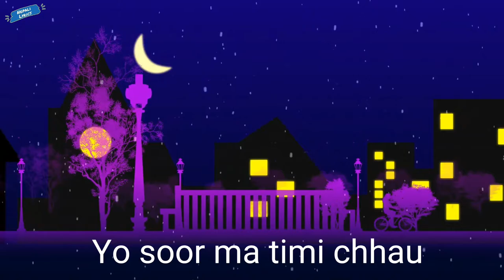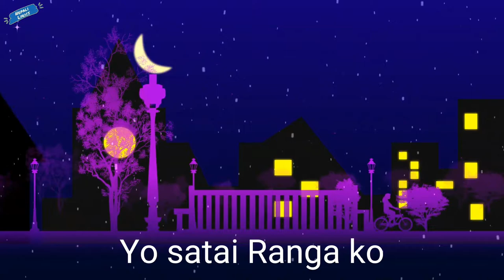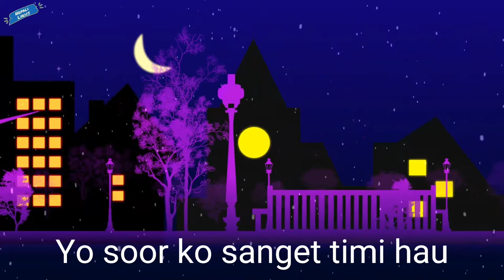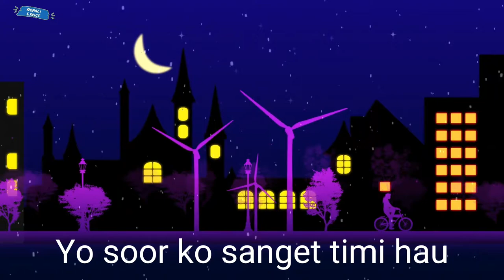Ma Geet Hu Timro 2-Kamal Khatri & Melina Mainali|Lyrical Video|Slowed+Revered|New Song|Nepali Lyrics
I will respectfully remove this content.
Thanks For All Of Your Love and Support Appreciate each and every one of you.
Keep supporting...

About Music
Song:-Ma Geet Hu Timro-2
Vocal:-Kamal Khatri & Melina Mainali
Lyrics:-Kamal Khatri
Music Production:-Rikesh Gurung Keys

Dhuna ma Timi chhau
Yo soor ma timi chhau
Mero Geet ko dhuna bani
Timi Aau chhau
Timi aau chhau
Ma geet hu Preet Timrai hu
Yo soor ko sanget timi hau

Aathau Ranga Timi
Rangiya timarai maya ma
Maya ko ranga li
Timi aayau Aasari
Susta Susta Timi chhayau
Mana Ma

Yo Khula Aakash Ko
Kitab timi hau
Sansar Dakhchhu timi ma
Herera timi lai
Ma Aafai bhuldachhu
Paya khusi sara sansarai ko

Ma geet hu...